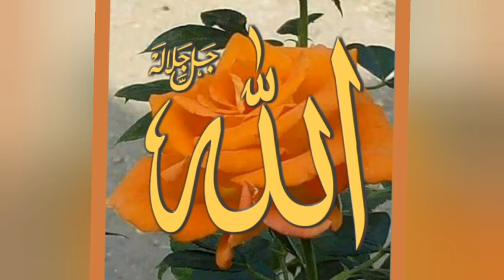beautiful hamd||koi tou hai jo nizam e hasti